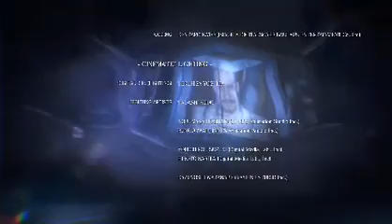Resident Evil 6 Play Through part 5 (Ada)